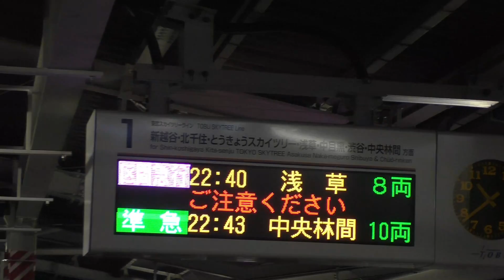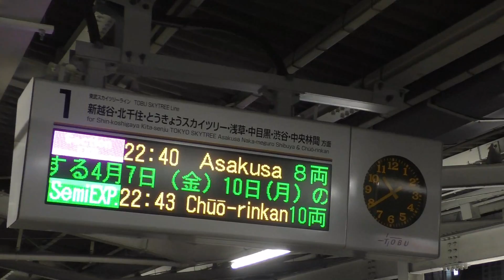【春日部始発】東武10000系10000型11601F 区間急行浅草行 春日部着発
2017/4/10 東武伊勢崎線(スカイツリーライン) 春日部にて

夜間に1本だけ存在した春日部始発区間急行浅草行
4/21改正にて消滅しました。